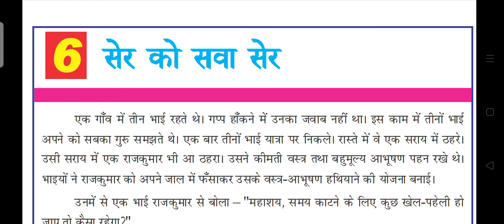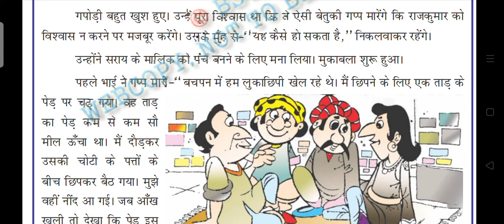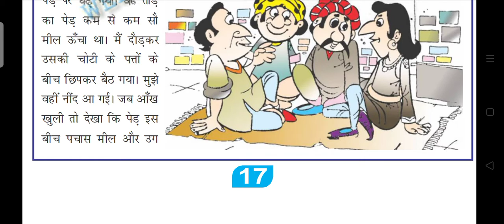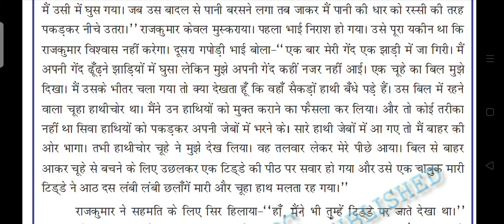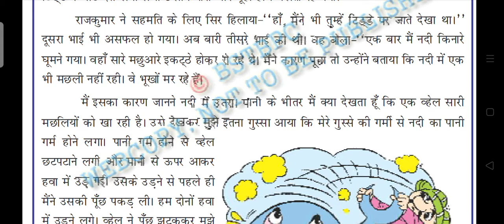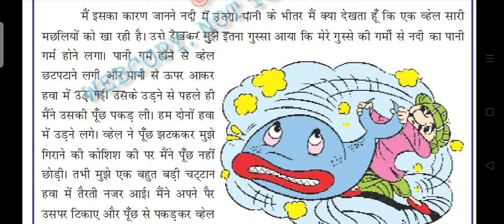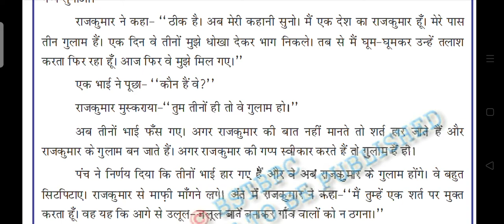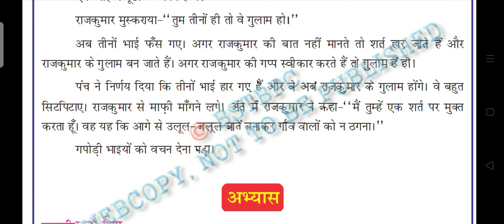ser ko sawa ser ।moral stories in hindi for kids।best hindi kahaniyan।hindi class 4 chapter 6।kahani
moral stori es in hindi

kopal hindi book class 3
कोंपल
Kompal
bihar text book

hindi moral
best hindi kaha

best hindi kahaniyan

hindi kahaniya
kids hindi kahaniyan

best hindi kahani

best hindi kahaniya 2020

best hindi kahaniya 2021

best hindi kahaniya channel

best hindi kahani book

best hindi kahani channel

best hindi kahaniya new

best hindi kahani with moral

hindi moral kahaniyan

hindi moral stories for children

hindi moral

hindi moral cartoon

hindi moral stories fairy tales

hindi moral stories horror

hindi moral stories cartoon
moral stories in hindi horror
hindi kahaniya

hindi kahaniya
rochak kahaniyan

rochak kahani hindi

rochak kathaye in hindi

rochak kahaniyan bhagwan ki

rochak kahani hindi mein

rochak kahani junction
रोचक कहानी इन हिंदी

रोचक कहानी
बच्चों की रोचक कहानी

पंचतंत्र की रोचक कहानियां
मजेदार कहानियां

मजेदार कहानियां कार्टून

मजेदार कहानियां बताइए

मजेदार कहानियां हिंदी

मजेदार कहानियां अच्छी अच्छी

मजेदार कहानियां भूत की

मजेदार कहानियां भूतिया

मजेदार कहानियां मजेदार कहानी

rochak kathayekathaye
majedar kahaniya hindi video

majedar kahaniya hindi

मजेदार कहानियां

मजेदार कहानी

majedar kahaniya majedar kahaniya

majedar kahani hindi

majedar kahaniya hindi mein

मजेदार कहानियां कार्टून

majedar kahani hai

मजेदार कहानियां बताइए
hindi kahaniyan for kids

hindi kahaniyan bacchon ke liye

moral stories in hindi koo koo tv

moral stories in hindi new

moral stories in hindi for children

moral stories in hindi for class 1

moral stories in hindi animals

moral stories in hindi comedy
kahaniya
moral kahani

moral kahaniya

moral kahaniya in hindi

moral kahani hindi

moral kahani video

moral kahani hindi mein

moral kahani story

moral kahani new

moral kahaniyan bacchon ki

moral kahaniyan bacchon ke liye

hindi kahaniyan jaadul

hindi kahaniyan bacchon ki

hindi kahaniyan video hindi kahaniyan pariyon ki

hindi kahaniyan comedy
best hindi kahaniyan

best hindi kahani

best hindi kahaniya 2021 best hindi kavi sammelan

moral hindi kahaniyan

moral hindi kahani

moral hindi cartoon

moral hindi stories for kids
moral hindi story kahani

moral hindi movie

moral hindi meaning
kahaniyan acchi acchi
moral hindi song
moral hindi story cartoon
best hindi qawwall

best hindi qawwali song

best hindi kavita bookbook
कहानियां

कहानियां मजेदार

कहानियां कार्टून

कहानियां भूत की

कहानियां बच्चों की

कहानियां जाए

कहानियां इन हिंदी

कहानियां जादू

कहानियां चुटकुले

कहानियां कहानियां
kahaniyan

kahani

kahaniyan kahaniyan
मोरल स्टोरीज इन हिंदी

मोरल स्टोरी फॉर किड्स

मोरल स्टोरीज इन हिंदी फॉर किड्स

मोरल स्टोरी मूवी
ज्ञानवर्धक

ज्ञानवर्धक कहानियां

ज्ञानवर्धक बातें

ज्ञानवर्धक वीडियो

ज्ञानवर्धक कहानी
बेस्ट कहानी

बेस्ट कहानी इन हिंदी

बेस्ट कहानी वीडियो

वर्ल्ड बेस्ट कहानी

न्यू बेस्ट कहानी

बेस्ट वाली कहानी

अच्छी बेस्ट कहानी

बेस्ट ऑफ कहानी

बेस्ट बात कहां चल रही है

बेस्ट मोटिवेशनल कहानी
ज्ञानवर्धक
ज्ञानवर्धक कहानियां

ज्ञानवर्धक कहानी

ज्ञानवर्धक कहानियां बच्चों की

ज्ञानवर्धक कहानी इन हिंदी

ज्ञानवर्धक कहानियां बच्चों के लिए

ज्ञानवर्धक मूवी

ज्ञानवर्धक भजन

ज्ञानवर्धक चीजें

ज्ञानवर्धक कार्टून
मोरल स्टोरी फॉर किड्स इन हिंदी

मोरल स्टोरी भूतिया

मोरल स्टोरी पार्ट वन
अच्छी कहानी

अच्छी कहानी वीडियो

अच्छी कहानी वीडियो में

अच्छी कहानी भूत वाली

अच्छी कहानी बच्चों की

अच्छी कहानी सुनाओ

अच्छी कहानी सुनाइए

अच्छी कहानी भूत की

अच्छी कहानी आ जाए

अच्छी कहानी मजेदार
मोरल स्टोरीज इन इंग्लिश
कहानी

कहानियां

कहानी कहानी

hindi path 6 ser ko sawa ser सेर को सवा सेर kahani hindi kahani kompal hindi class 4 chapter 6